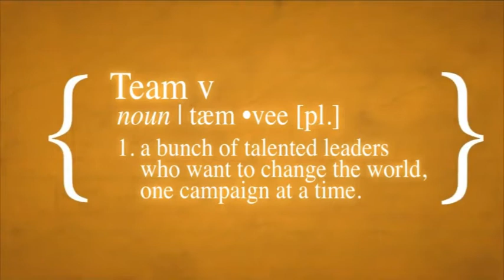Yasmin Qureshi Interview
An interview we filmed on the 27th of April 2012.
Team V  Leader  Razaz Salih meets with the Bolton South East Labour MP Yasmin Qureshi who is showing her support by appearing on a video to talk about their campaign.